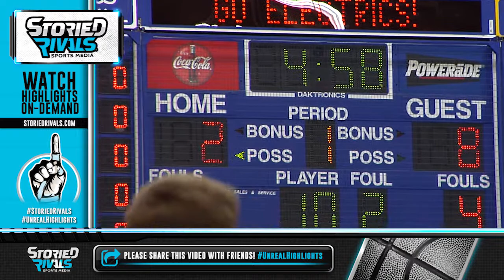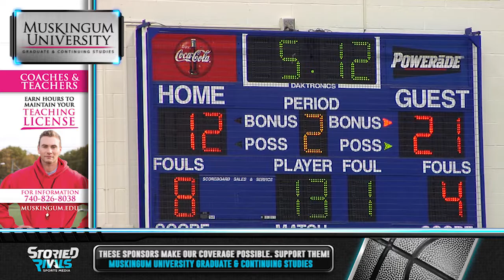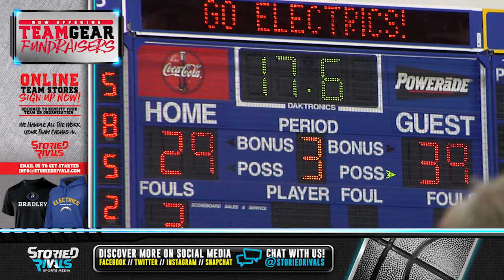HS Basketball | Sheridan at Philo [1/26/18]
Just days after taking down Tri-Valley, Sheridan kept the momentum rolling with a 62-52 league victory over Philo. The Generals held a 30-19 lead over the Electrics at the half, where Philo would cut the deficit to six by the fourth quarter. Ethan Heller would again close the door for the Generals, going 9 of 10 from the line and finishing with a game-high 25 points. Sheridan is on an eight game winning streak while Philo’s record drops to 9-5. Cody Butler had 19 points for the Electrics.